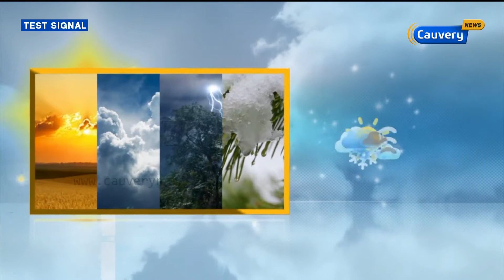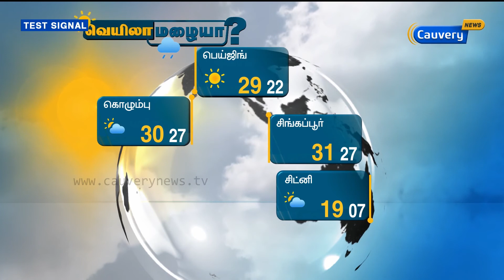Weather Forecast (24-07-17) | Veyila Mazhaiya